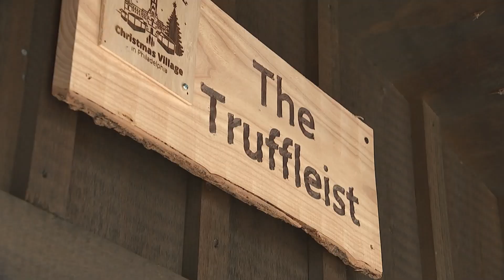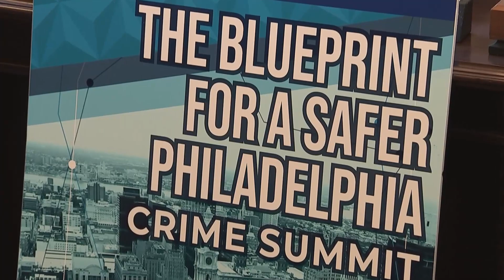Families, shoppers return to Macy's in Philadelphia after deadly stabbing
The guards and their families are top of mind as shoppers return to Macy's after the deadly stabbing. Ryan Hughes reports it's very important to be aware of your surroundings.